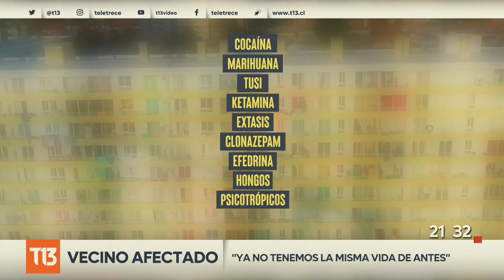"Edificio de la droga": vecinos temen ser víctimas de represalias tras allanamiento en La Cisterna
En T13 contamos del drama que viven los vecinos del llamado "edificio de la droga" en la comuna de La Cisterna. Este jueves los detenidos del masivo allanamiento debieron comparecer ante la justicia, pero con ello la angustia de los vecinos no termina, ni menos desaparece el temor de ser víctimas de represalias.